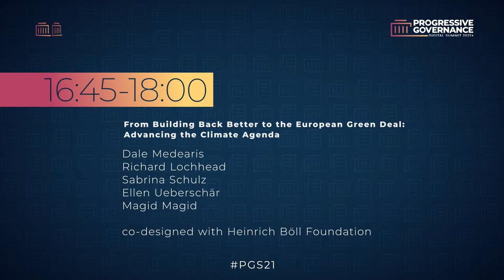From Building Back Better to the European Green Deal: Advancing the Climate Agenda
This is one of 25 sessions of the Progressive Governance Digital Summit 2021!

As the political priorities shift from crisis management to the transition of societies and systems post-pandemic, progressives must lead a new political era defined by courage and action. The Progressive Governance Digital Summit 2021 focuses on how to build forward-thinking political coalitions that can lay the foundations to make the 2020s a decade of progress.

With leading public intellectuals and political leaders from across Europe and North America, PGS21 explores political coalitions, current and possible economic systems, new forms of multilateralism, impactful progressive governance, and how we can address social and economic injustices while also saving our planet.